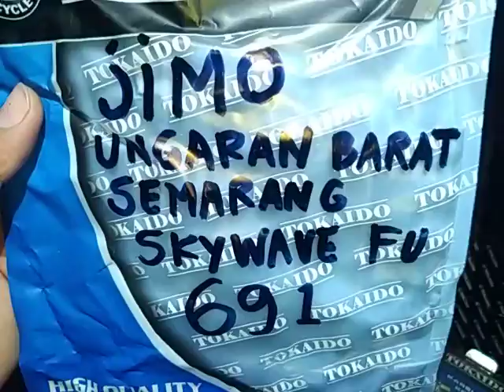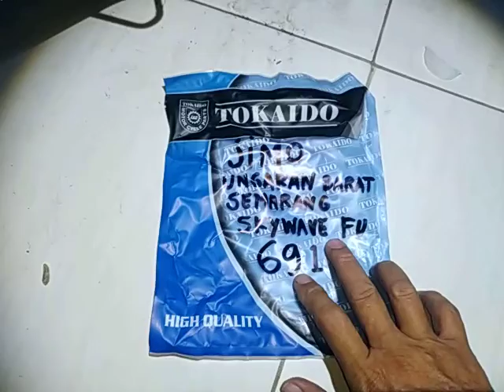691.KARBURATOR SKYWAVE JIMO UNGARAN BARAT SEMARANG JAWA TENGAH